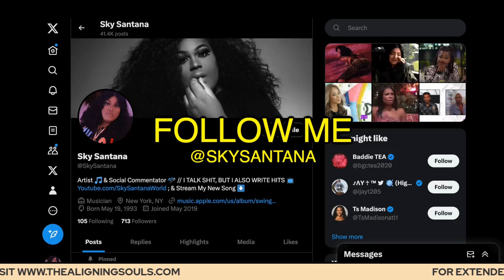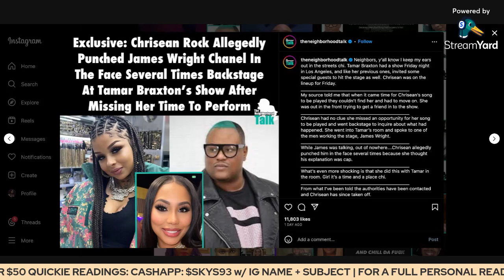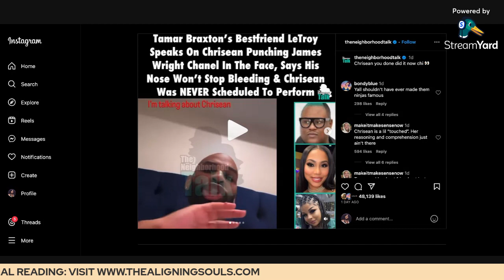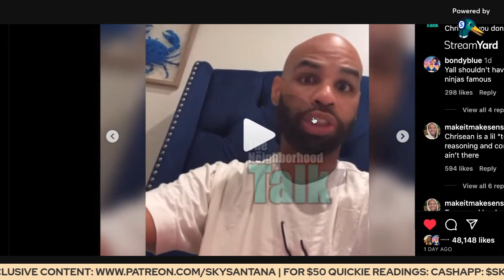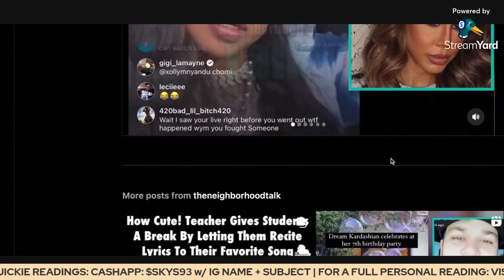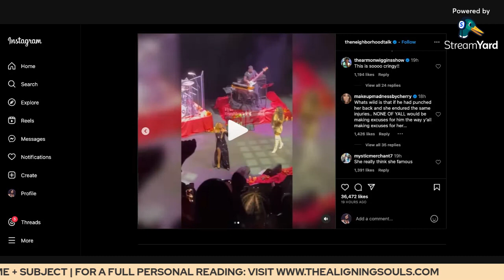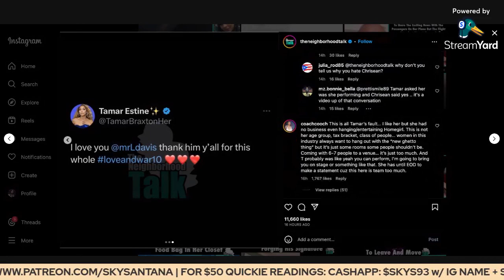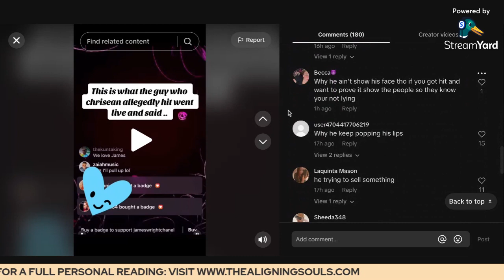Chrisean Rock is A THREAT TO SOCIETY & Tamar Braxton Needs to GROW Up.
stop protecting this remedial girl. Tamar, this is all your fault.